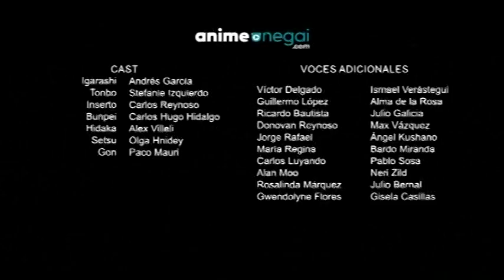¡Oye, Tonbo! Ending y Avance 1 - Canal 22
©OLM/Anime Onegai/Canal 22 CONACULTA